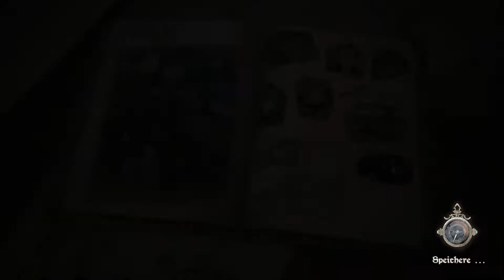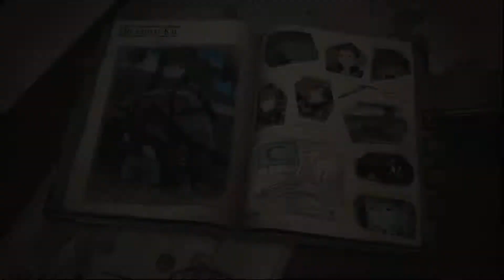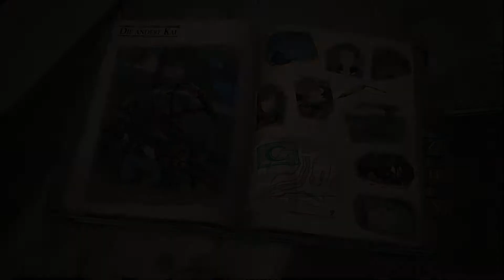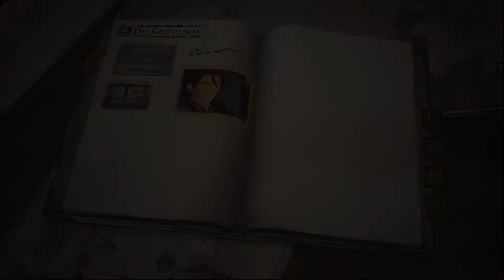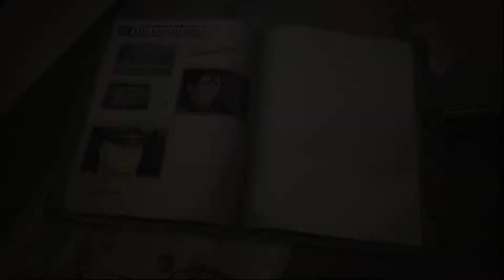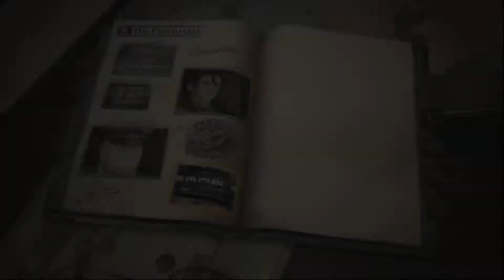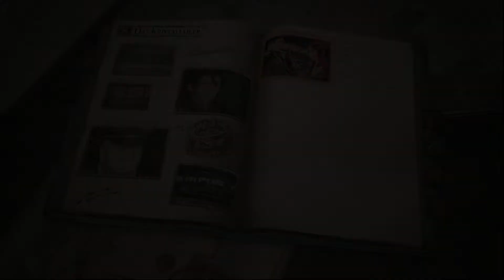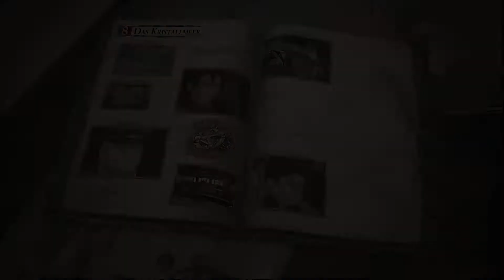Let's play Valkyria Chronicles 4 (Ger/Blind) part 35 zu Land und See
Nachdem wir Kais Übung hinter uns gebracht haben geht es zurück zur Gegenwart.
Dort erwarten uns auch schon neue und alte Verbündete.